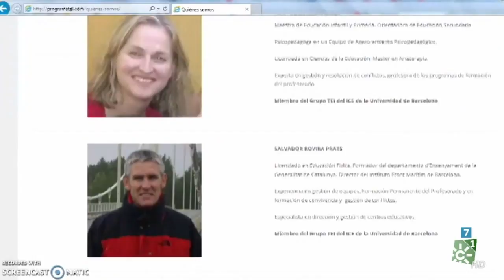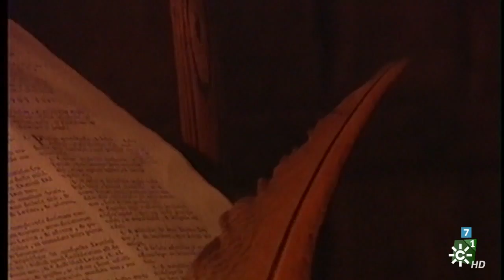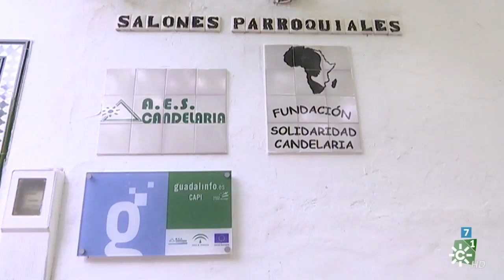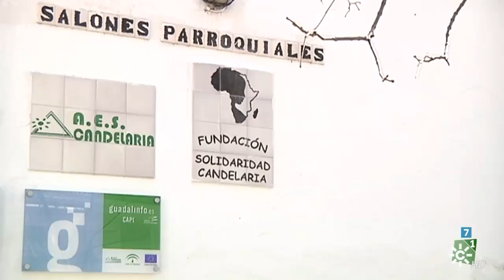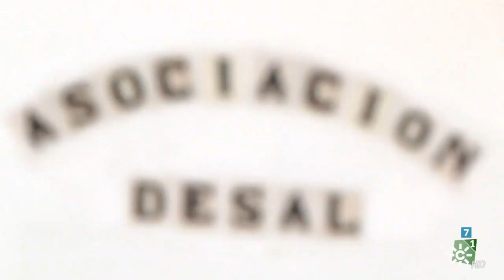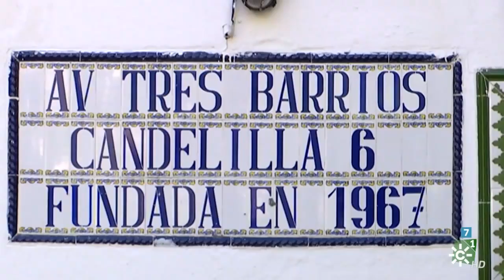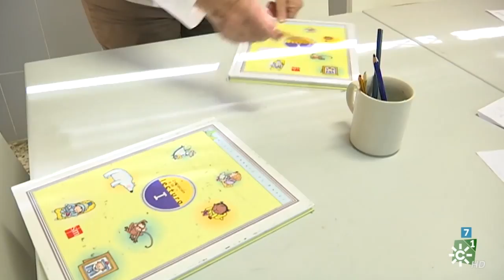Testigos HOY | Tutoría entre iguales y la Iglesia en las periferias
Hoy entrevistamos al profesor Andrés González, que nos adentra en el programa TEI, Tutoría entre iguales, un nuevo modelo educativo con los alumnos como protagonistas. En nuestro reportaje visitamos las parroquias de la Candelaria y la Blanca Paloma, una apuesta de la Iglesia en la zona de Tres Barrios-Amate.